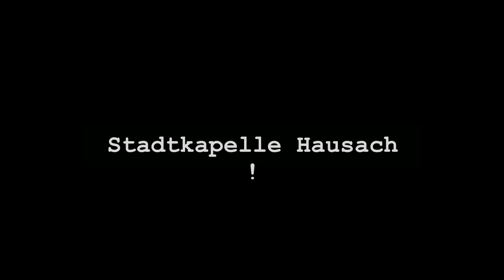Cold Water Challenge 2014 Fischerbach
Ein Dankeschön für die Nominierung an den  Musikverein Berghaupten!

Temperatur im Wasser des Fischerbachs 1°C !

Wir nominieren:
die Stadtkapelle Hausach
die Trachtenkapelle Baiersbron
und den Musikverein Unterentersbach